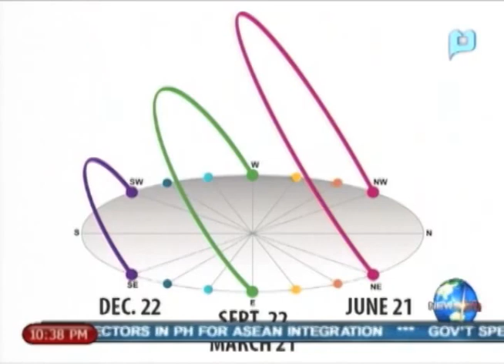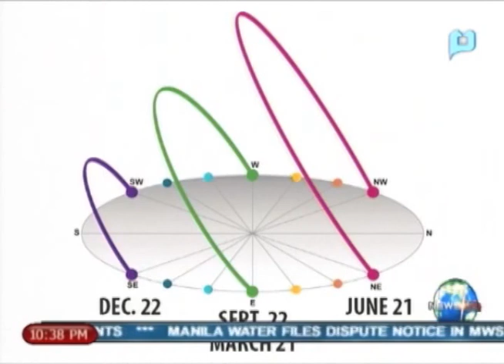[NewsLife] Weather Forecast: No low pressure are in PAR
[NewsLife] Weather Forecast: No low pressure are in PAR (Reported by Prof. Edmund Rosales) [September 24, 2013]